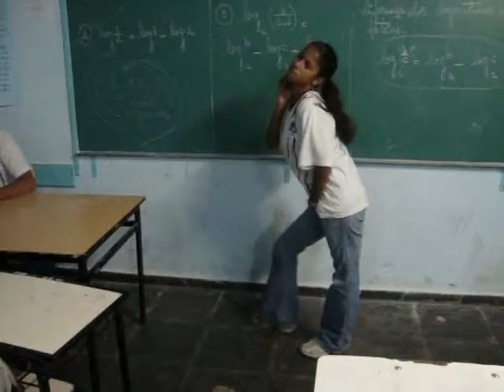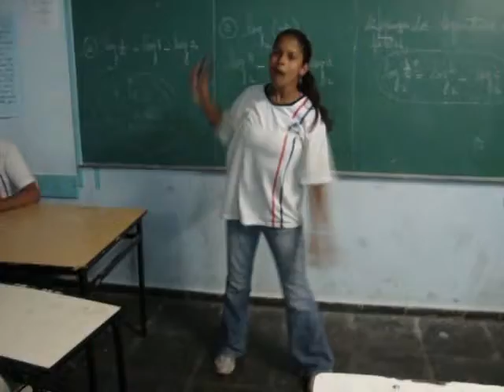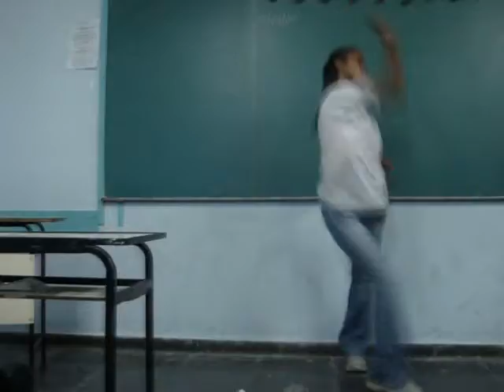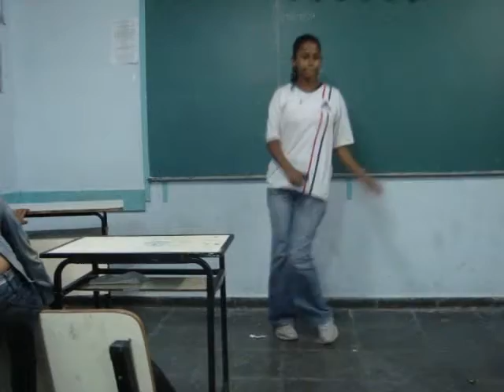Wislaine Michael Jackson